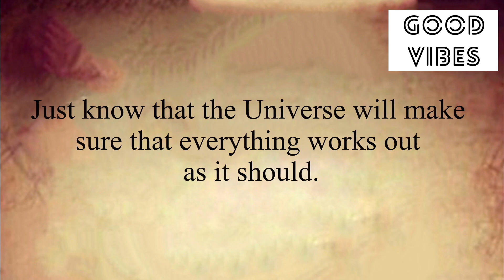🧚‍♂️12:12🌈It Will Happen To You The Next Morning…